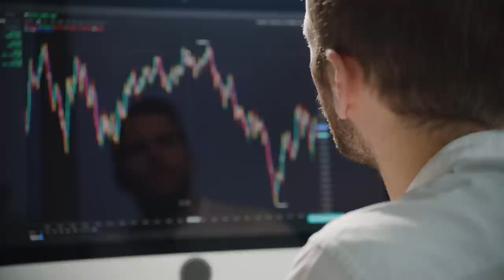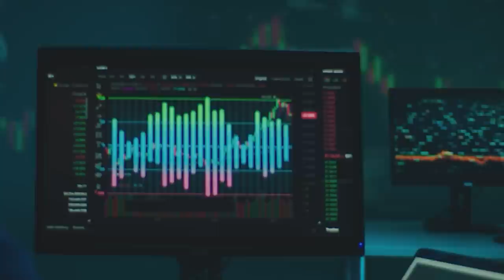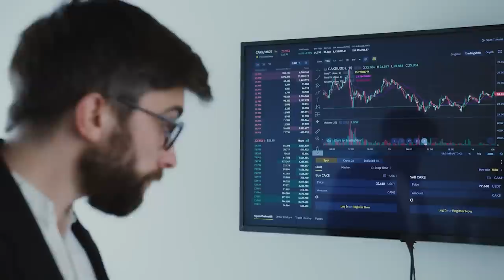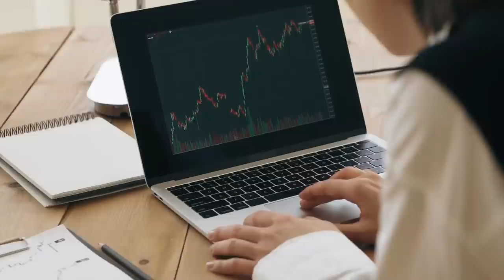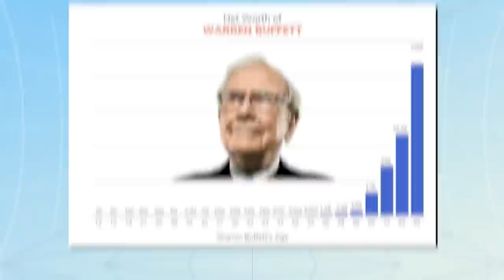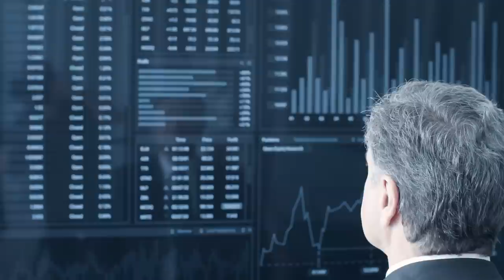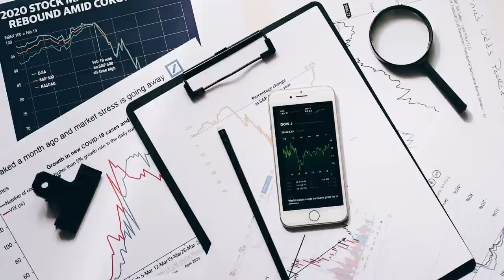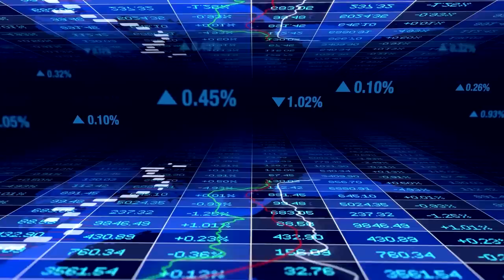Game đời: Bạn có chọn ALL IN? | Trường Sơn | TIỀN TÀI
Vậy phải chăng ý của vị tỷ phú này là kêu gọi chúng ta hãy biết “all-in”? “All-in” liệu có phải là một canh bạc liều lĩnh không? Tác giả Trường Sơn đã lý giải thông điệp về đầu tư này qua bài viết “Game đời, bạn có chọn 'all-in'?” được đăng tải trên Spiderum. Theo Trường Sơn, “all-in” là phương pháp chỉ dành cho số ít nhưng lại đang được truyền thông để áp dụng cho số đông. Chính sự lệch pha này đã gây ra những sự hiểu lầm không hề nhỏ về chiến lược đầu tư, đặc biệt là cho những F0 mới tiếp cận.

Nội dung:
00:00 - Giới thiệu
01:12 - TVC
01:37 - Mở đầu
03:00 - “ALL-IN” là trò đùa của may mắn?
05:26 - “Don’t listen to what people say; Watch what they do”
08:29 - Tại sao đám đông vẫn luôn thua lỗ?
Bài viết: Game đời, bạn có chọn 'all-in'?
Được viết bởi: Trường Sơn
Giọng đọc: Samurice
Editor: Pinkdot